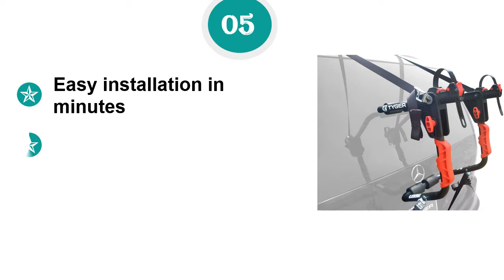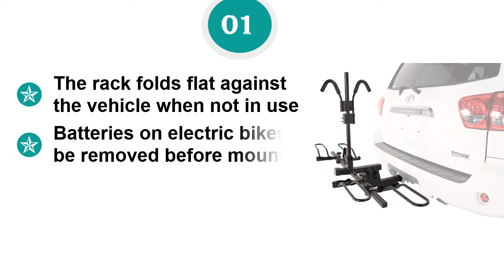5 Bike Racks For Cars Reviews – Which Is The Best Bike Racks For Cars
We need to know what's wrong and what's right about the best bike racks for cars. So you can watch the top 5 bike racks for cars reviews video. Check details below:

1. Hollywood Racks Sport Rider Bike

2. Swagman XC Cross-Country

3. Allen Sports Premier

4. BV Bike Bicycle Hitch

5. Tyger Auto TG-RK1B204B